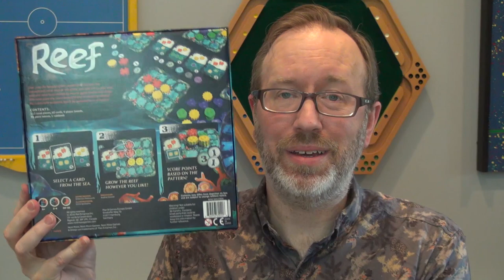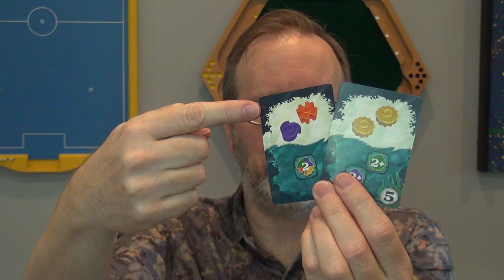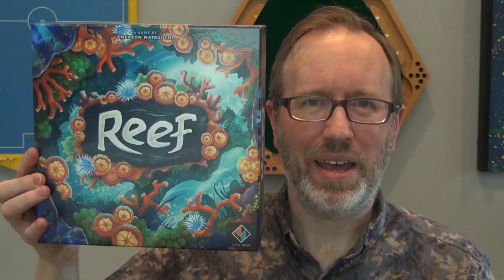Reef overview and dissection — Fun and Board Games with WEM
Defy nature and stack coral as you like it in Reef. More details about the game on BoardGameGeek